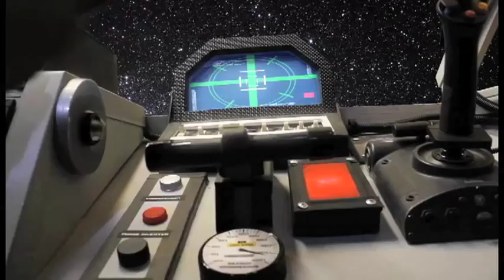Astrum Progressus Intergalactic SpaceShip - Sci Fi Short Film Space Ship Cockpit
This is a test film I made for the space ship set that I built.  I did this short entirely on my own.  Everything you see in the short, I made myself.  I built the set, all the controls, the costume, and I created the scenes of the ship flying through space in Maya.  I edited the whole thing in Final Cut, Premier Pro, and After Effects CS5. I created the titles and graphics in Photoshop.

You may be wondering why I would use both Final Cut and Premier, since they are both editing programs.  The fact is, Premier Pro has a really good Keying program called "Ultra Key," and I needed a really good keyer.  In some situations it was really useful, even superior to Primatte and Key Light in AE.  However, Premier was giving me problems when I was finalizing the edit, so I had to go to Final Cut, which handles Quick Time Conversions in a far superior way.  The whole short was shot with my Canon Rebel T2i, so all the footage had to be converted to Apple Pro Res 422 using MPeg Stream Clip.  By the way, there was no camera man, I had to shoot it all myself.

This short represents the work I have done over the past year.  By far, the hardest part was the 3D animation.  I had to learn to use Maya, and let me tell you, in case you don't know, Maya is not the easiest program in the world to use.  But it is, in my opinion, the best.

I have a full length sci fi/action/horror script that I wrote that would make great use of this set. And I also have a short sci fi/action/comedy script that I wrote that would use it as well.  Hopefully, I can eventually shoot those scripts and deliver something with a full story line.  However, considering that I built this in my garage and I live in Las Vegas, now that the summer is here, it is far too hot to do anything in the garage.  I would have to invest in some kind of air conditioning system, otherwise, this will be the only short I will ever make using this set.  Vegas is too damn hot.

I was very much inspired to make this by the upcoming Sci Fi Spectacular, "PROMETHEUS."  I can't wait to see it!